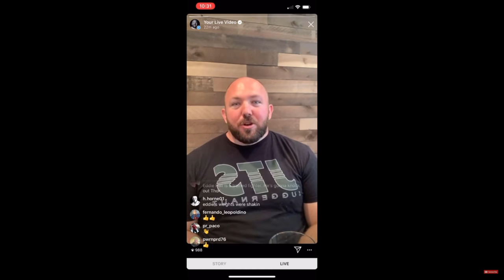IT'S ABOUT TO GO DOWN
Big things are on the horizon! Things appear to just be heating up.

Train Despite

Train Despite.